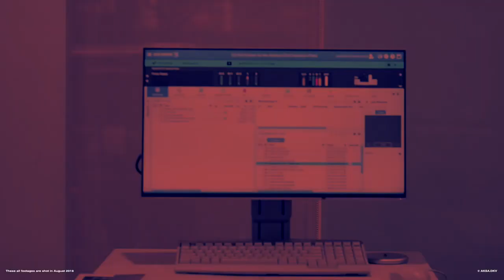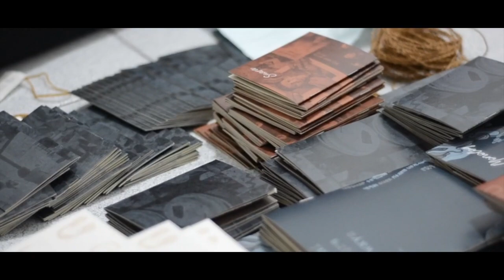DKV UPH | Graphic Design - Zine "Aksioma"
AKSIOMA was the first zine published by UPH Visual Communication Design Department’s Graphic Design Concentration. The Zine narrates the axiomatic truths in the design world, and is presented in the form of Monologue, Dialogue, and Visual Based Articles.

Printed with the Iridesse Production Press.
Designed by Redaksi AKSIOMA

Apabila ada pertanyaan silahkan ajukan melalui kolom dikomentar!